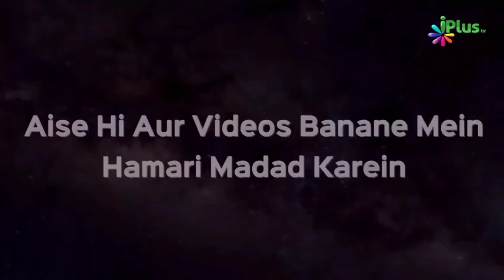Jannat Ki Market | Shaikh Abdul Moid Madani | iPlus TV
Jannat Ke Market | Shaikh Abdul Moid Madani | iPlus TV